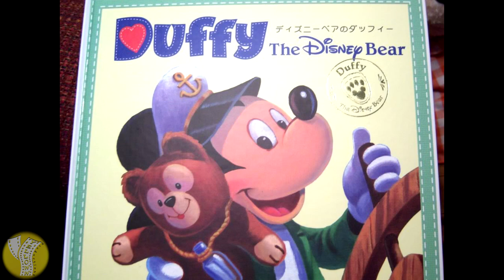Duffy the Disney Bear at Tokyo DisneySea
Duffy the Disney Bear at Tokyo DisneySea is truly a pop culture phenomenon.  The mascot at Tokyo DisneySea isn't Mickey, but it's Duffy.  Who is Duffy?  Watch the video to find out!